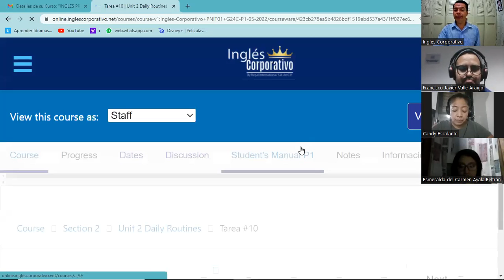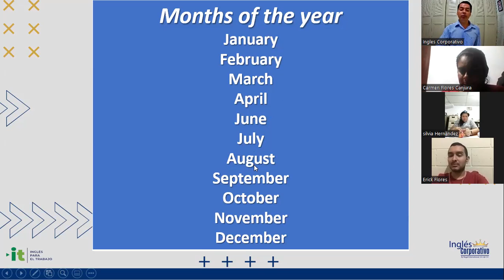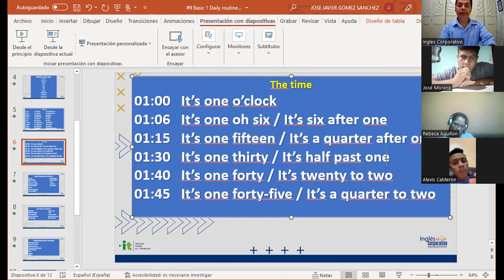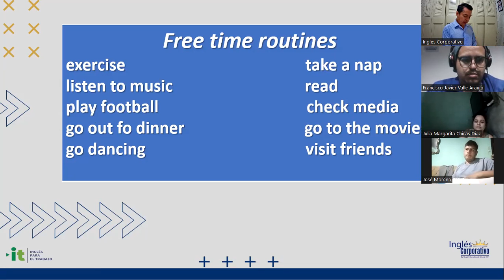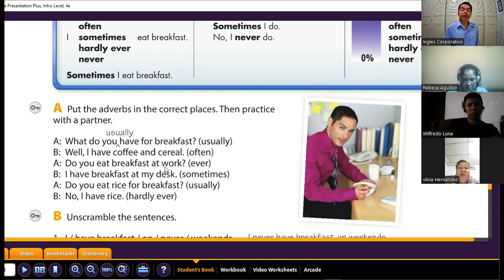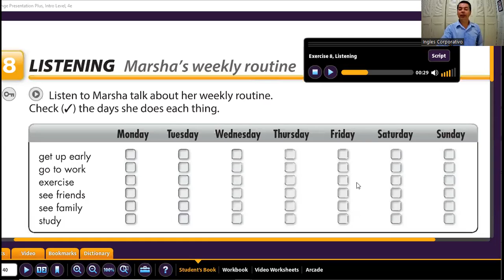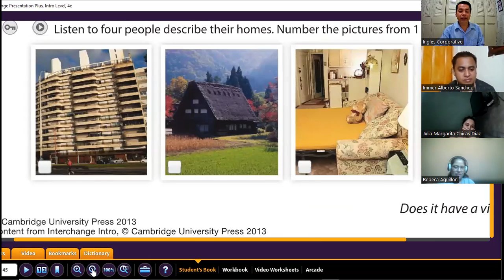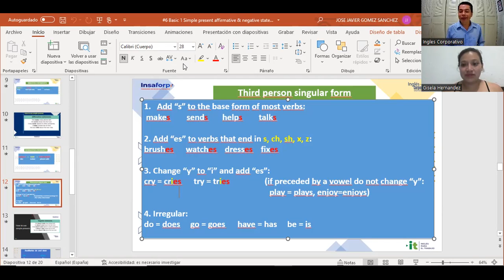Ingles Corporativo- 02-06-2022- Vocabulary practice Daily Routines